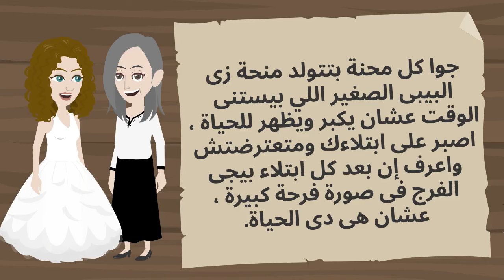بعد الي شفته مع امي اخترت اعيش مع مرات ابويا